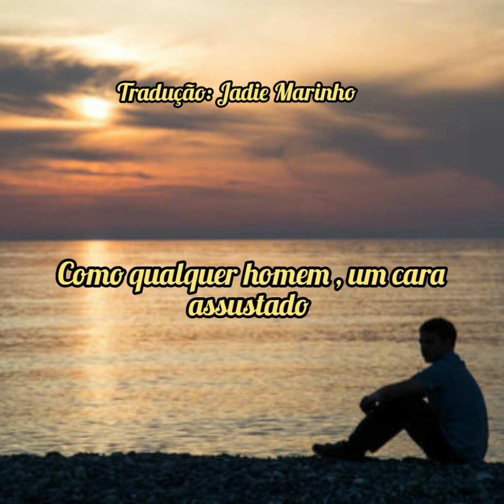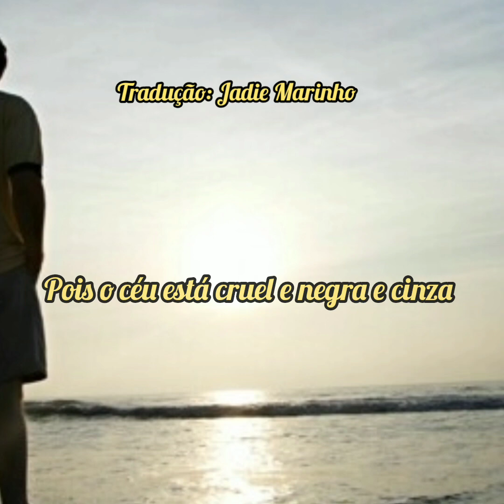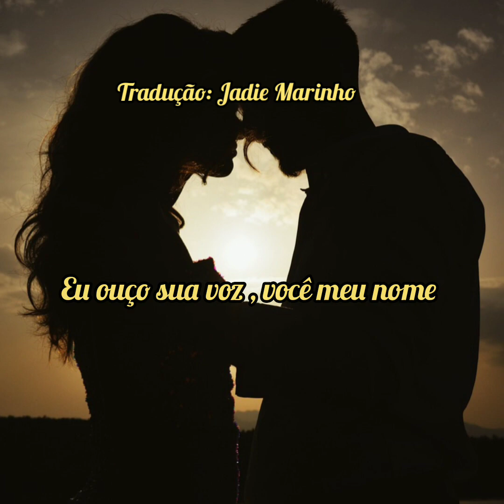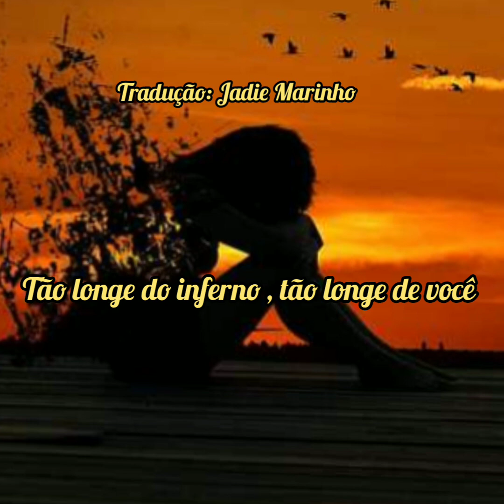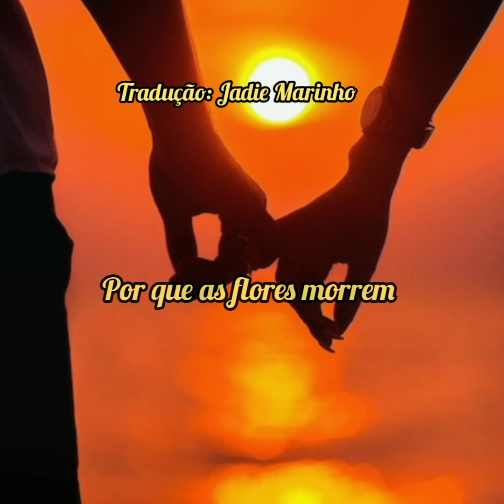Century - Lover Why (tradução)